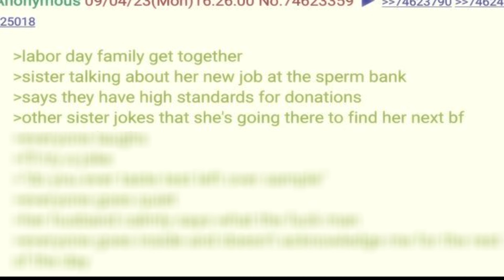Anon let the intrusive thoughts out…😧🫣🫢 |4chan /b/ GREENTEXTS Stories